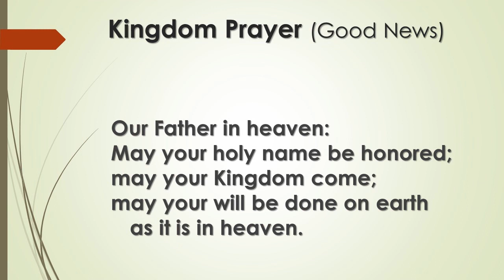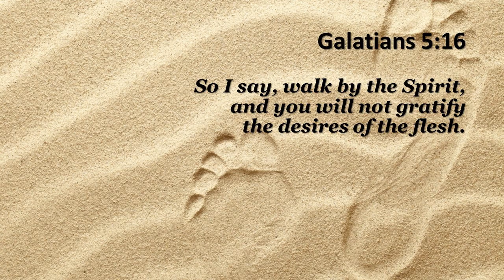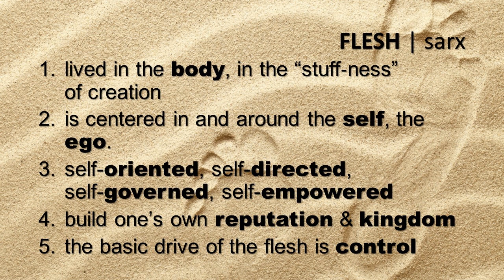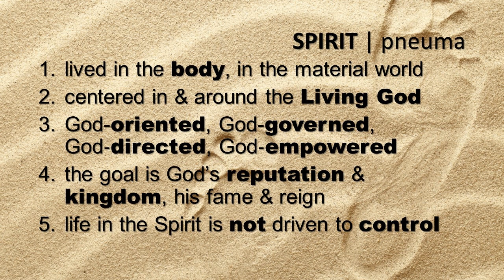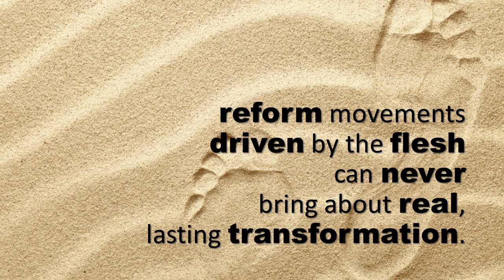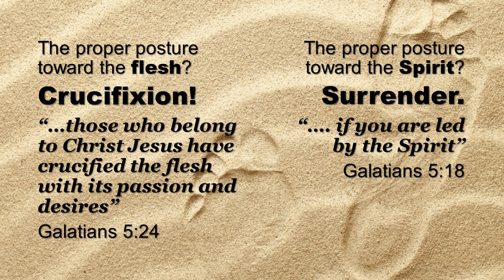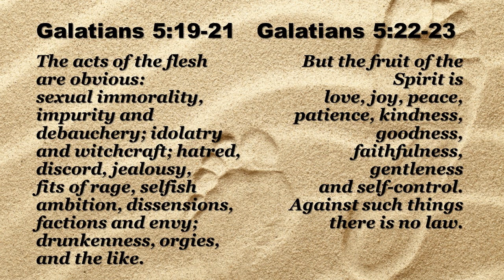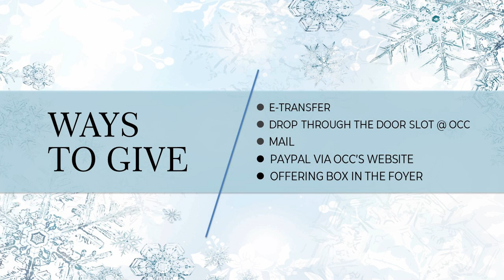5 February 2023 | Disciple 5 | Michael Bells